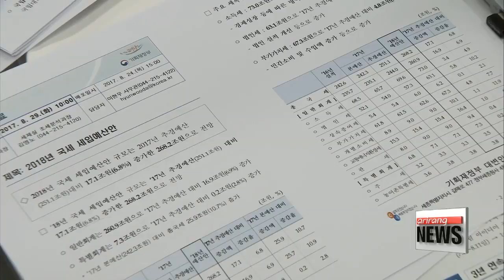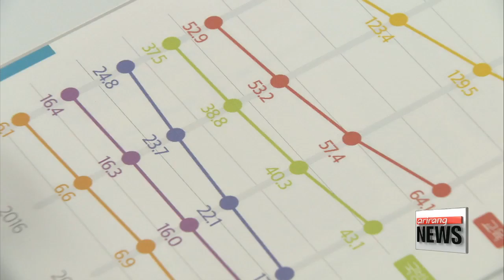Korea to become world's top spender in welfare by 2040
한국 GDP 대비 복지지출, 2030년에 OECD 평균 웃돌아... 세금 부담 껑충: 한경 보고서

  Drastically improving South Korea's welfare system is a key policy pledge of the Moon administration -- but one that will come with a heavy financial price.
Considerable tax hikes seem inevitable to bankroll the president's ambitious plans.
Based on next year's government budget, welfare costs are on track to jump to a third of the entire economy by the 2060s,... making the country the biggest welfare spender in the world.
Kicking the can down the road may not be a solid approach for the government when it comes to financing its welfare policies.
 A report by the Korea Economic Research Institute released on Wednesday... shows the country's welfare expenses-to-GDP ratio is estimated to surpass nearly 20-and-a-half percent by 2030... hovering above the predicted OECD average.
 By 2040, the ratio is estimated to exceed 27-and-a-half percent, surpassing that of Denmark, Finland, Norway and Sweden... and by 2060... it could snowball to around the 34-percent level... a major leap from that of 2015 which stood at 18-and-a-half percent.
The report said it took into account variables associated with Korea's rapidly aging society including demographic trends and rises in income...  and concluded that a general tax hike to over 35-percent may be inevitable in Korea by 2060.
Last month, the Moon Jae-in administration proposed to allot more than a third of its three-hundred-82-billion U.S. dollar budget for 2018 to job creation and social welfare programs... a record on-year increase of 12-point-9-percent.
The budget has sparked worries about whether a general tax hike is inevitable in the coming years...  despite reassurances by the administration arguing to the contrary... citing the restructuring of government expenditures, and increases in corporation tax and tax on the super-rich.